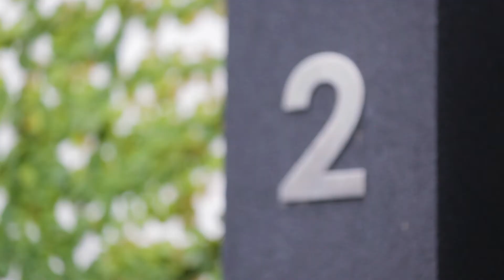Marshall White: 3/2 Sandown Street Brighton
Marshall White:
3/2 Sandown Street Brighton